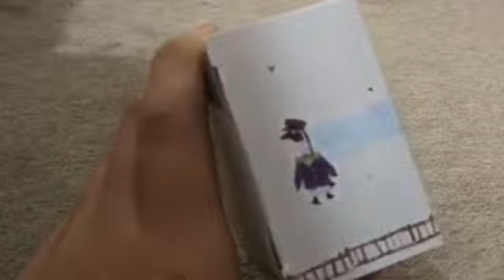チョロQ 一畑電鉄 7000系を開封